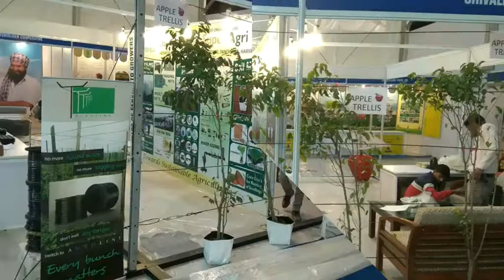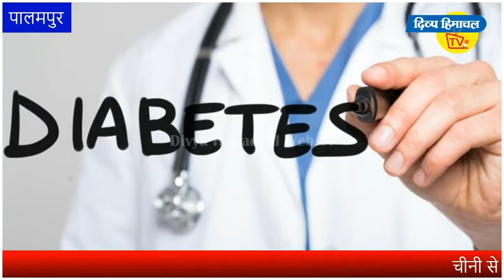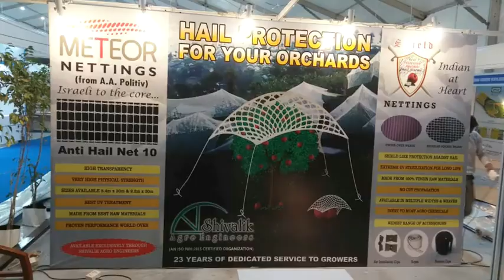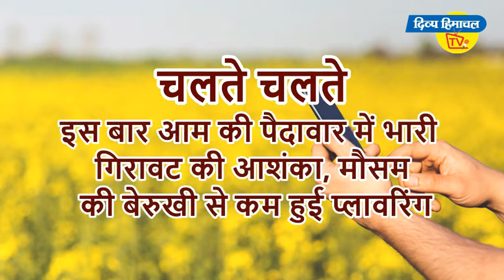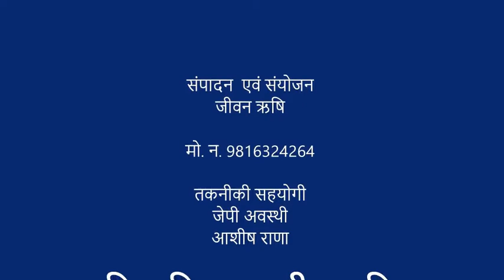किसान-बागबान बुलेटिन: हिमाचल पहुंचा शुगर मिटाने वाला फल, पर खांड से 300 गुना मीठा है।